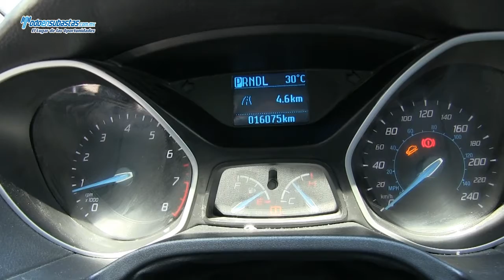Ford / Focus S (Z1A) Automático A/A B/A/L CD / 2013